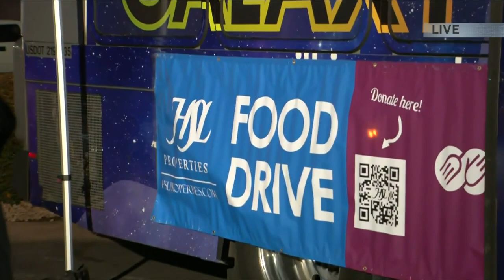Stuff the Bus event aiming for 40,000 pounds of food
The HSL Stuff the Bus event is accepting donation until 5:30 p.m.